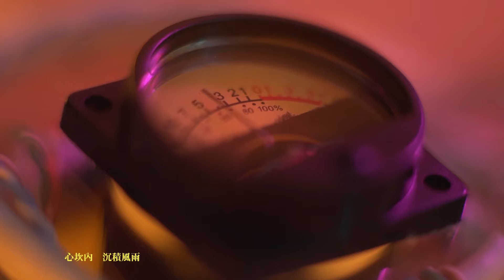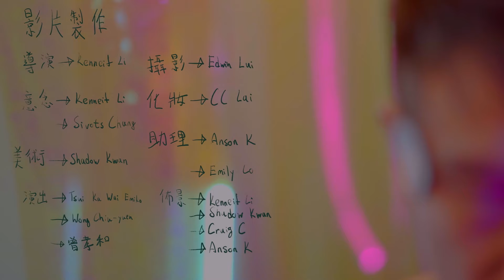徐嘉蔚 Emiko - 試驗 Trial (Official Music Video)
《試驗》(Trial)

Composer : Emiko
作曲：徐嘉蔚

Lyric : Emiko
作詞：徐嘉蔚

Arrangement : Michael Wong
編曲：王超㷧

Mixing : William Chan, Michael Wong
混音：陳韋霖，王超㷧

Mastering : Michael Wong
母帶製作：王超㷧

Producer : Emiko, Michael Wong
監製：徐嘉蔚，王超㷧

Cover art : 阿東
如投入了一度試驗
盡快抽身得自然
還是你擱淺太不妙
刹那讓青春碎掉

浮雲  還是   是你
流金的曲線
炫耀   敗氣

心坎內沉積風雨仍甘於泰然相聚
當繼續無私只會沉溺終結成太累

盡快抽身得自然
刹那讓青春碎掉

浮雲   還是   是你
頹垣   懸念   服氣

@16th Productions Ltd